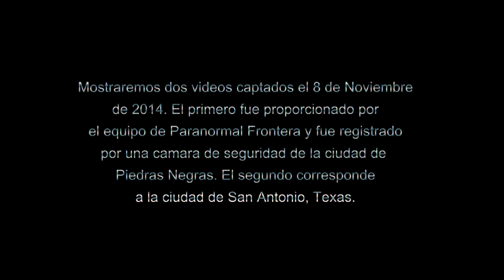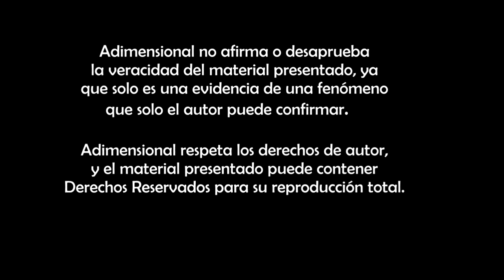Cae Meteorito en Piedras Negras (Video Paranormal)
Supuestamente cae un Meteorito en Piedras Negras, México...